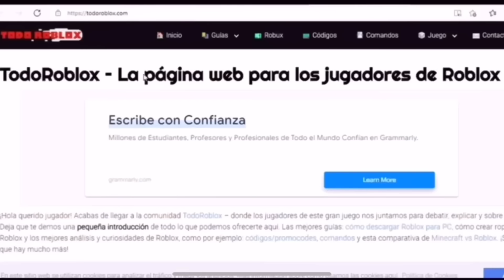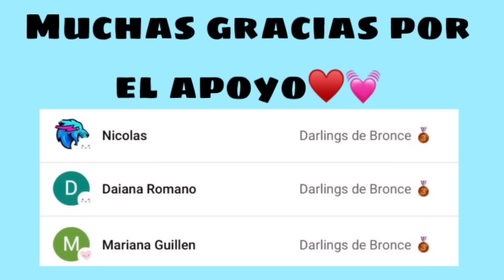😧MIS BULLIES DE LA ESCUELA SON MIS COMPAÑEROS DE HABITACIÓN (Brookhaven)